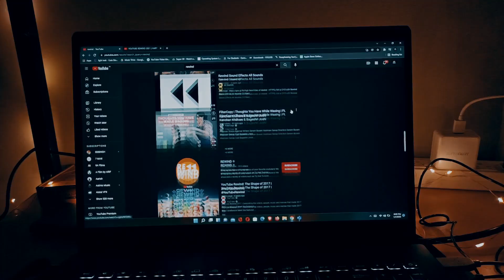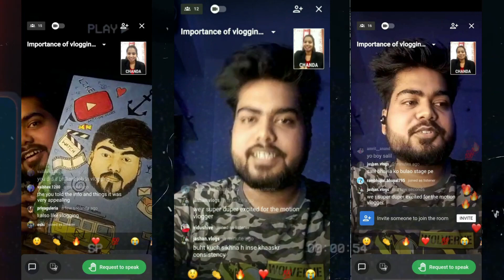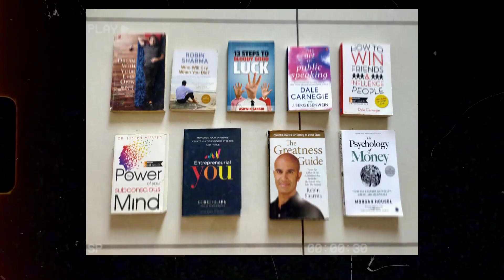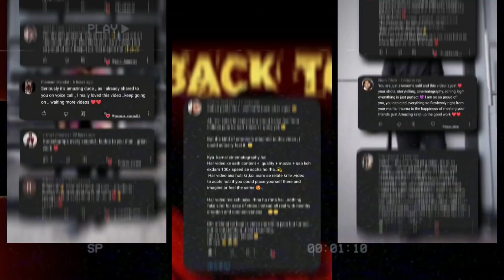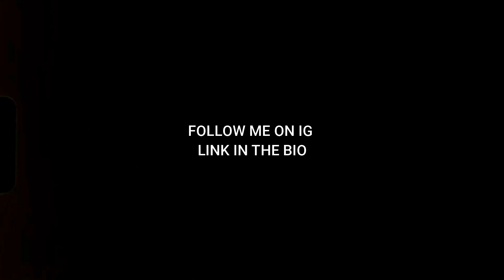MY YOUTUBE REWIND 2021